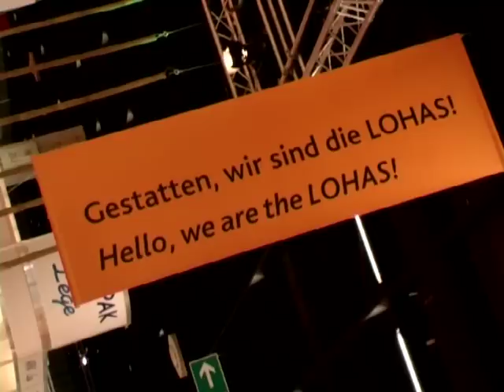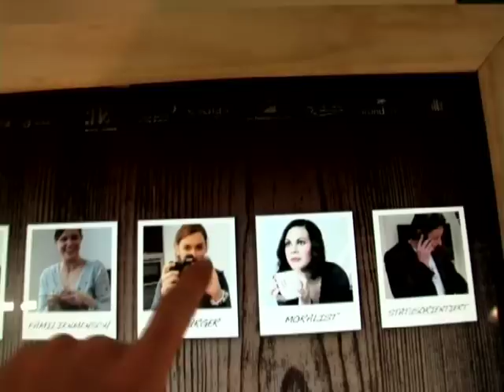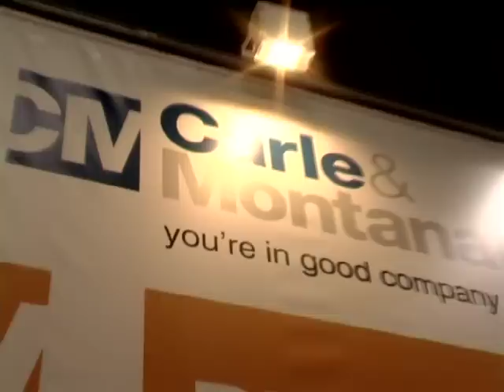ProSweets Cologne 2010 - Day One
Interviews and Impressions of the first day of the show.